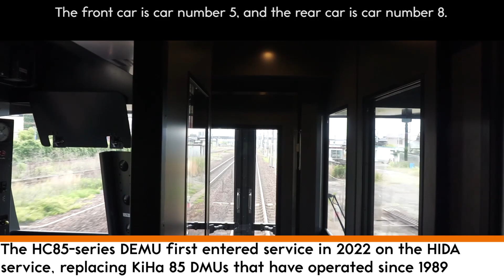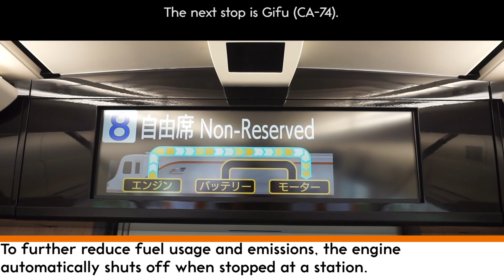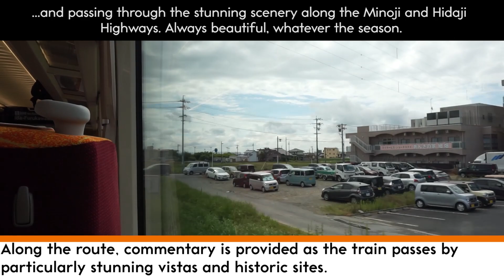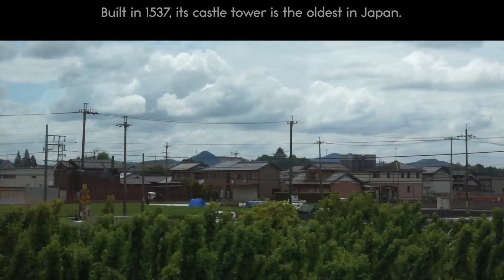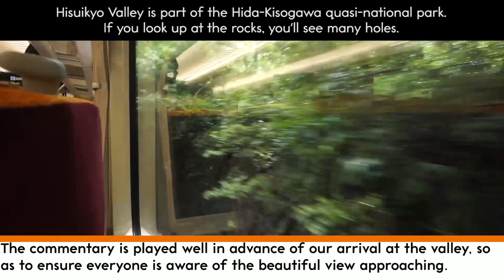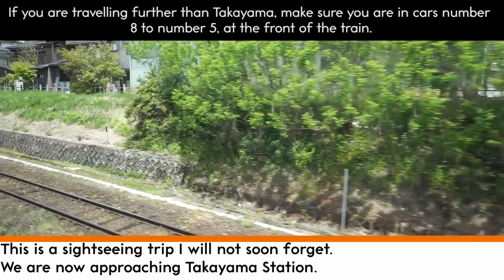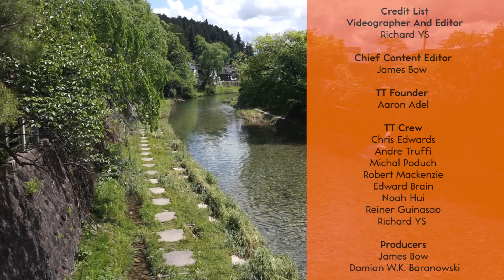TT Productions - Japan Railways, Nagoya to Takayama on the HIDA.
Richard YS returns with more video from his trip to Japan. This time, he is showing highlights from early on his trip, when he rode the Limited Express HIDA train on board a new HC85 Hybrid model. Climb aboard as we view portions of the run from Nagoya to Takayama. Be sure to check out the fantastic scenery!